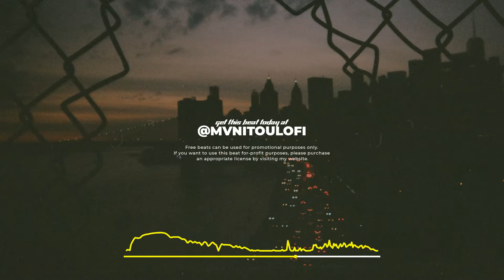Oldschool Boom Bap Type Beat | HipHop Instrumental ~ “GRINGA”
💿 Beat Catalogue: mvnitou.pw

❗ USAGE TERMS ❗

• All my beats are free only for NON-PROFIT use, that is, only for YouTube and SoundCloud WITHOUT monetization, as long as you put it in the title (prod. mvnitou) and leave the video link in the description.

• It is FORBIDDEN to use the instruments in digital distributors such as ONERpm, CDBaby, etc. You cannot upload the sound on platforms like Spotify, Deezer, Apple Music, for that you must acquire the Beat license.
DO NOT PUT COPYRIGHT ON YOUR MUSIC, Unless you have exclusive rights.

(ignore tags)
90s r&b boom bap type beat,